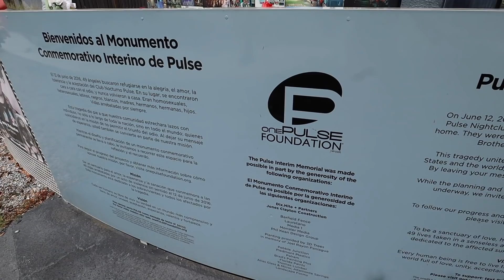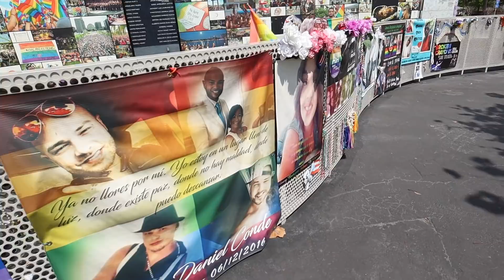Tour Of A Nearly Empty Downtown Orlando | Walt Disney Theater At Lake Eola | Pulse Memorial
In today's video I take you on a tour around downtown Orlando to see some of the highlights that the city has to offer when you visit but with the current situation going on in the world downtown is nearly empty and thats very unusual.

Brand New Videos Four Times A Week!

692447 Orlando FL, 32869